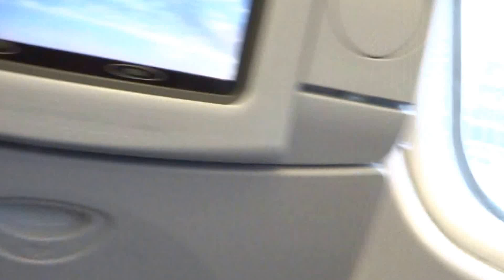Aruna & Hari Sharma boarded Lufthansa Flight LH722 in Munich to Beijing, China Sep 02, 2013